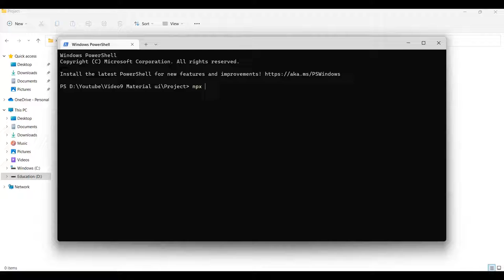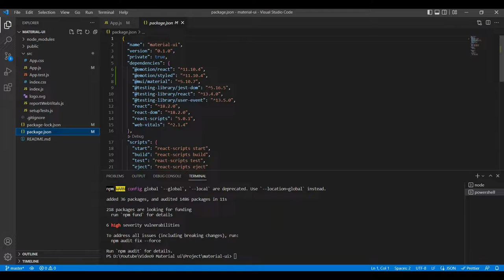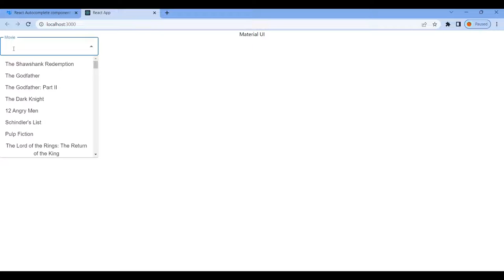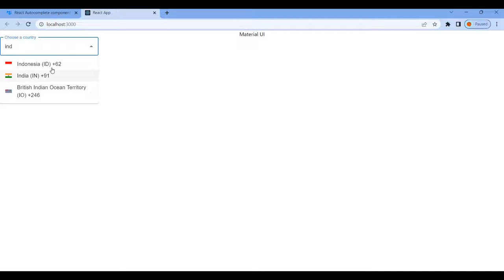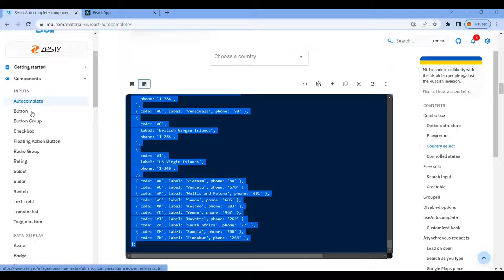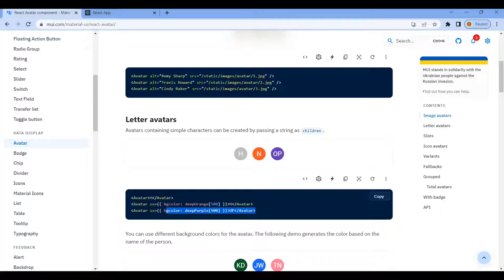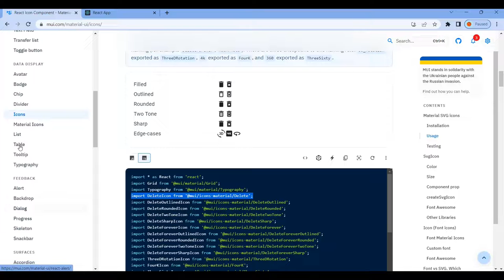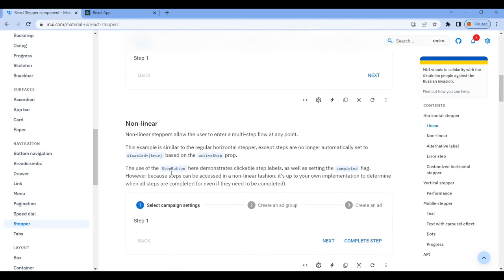Material UI in React JS | mui in Tamil | Tamil Skillhub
In this video you will learn the Material UI React UI Library in Tamil.

Libraries used in this Application
1. @mui/material
2. @mui/icons-material